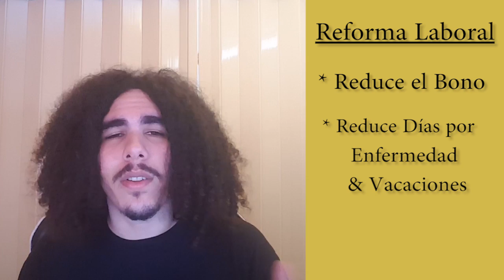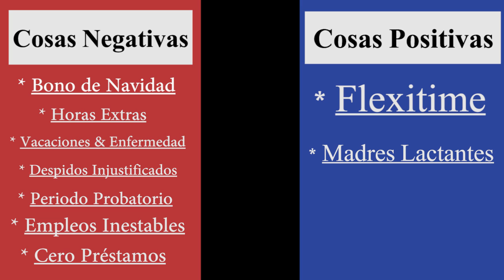La Reforma Laboral en "arroz y habichuelas" y Porqué te debería importar...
Reacciones a la Reforma